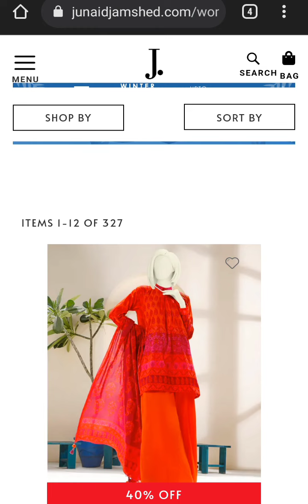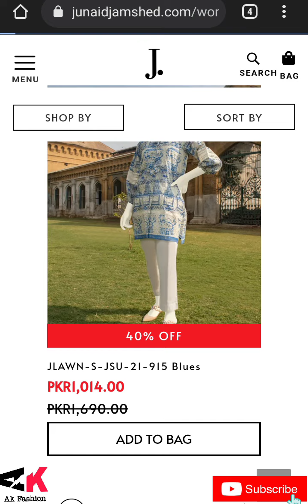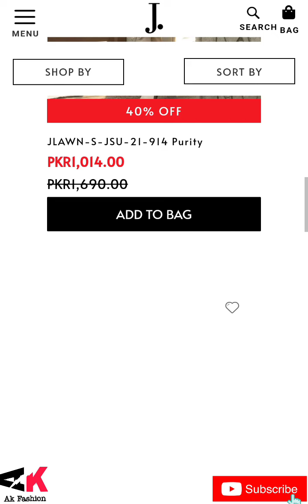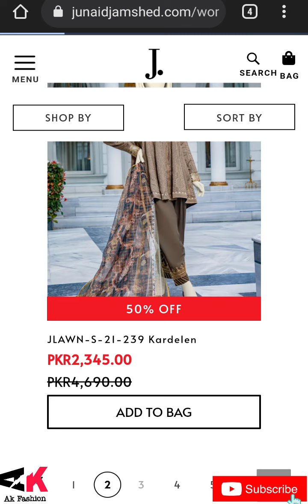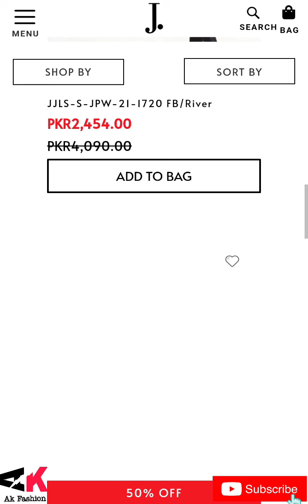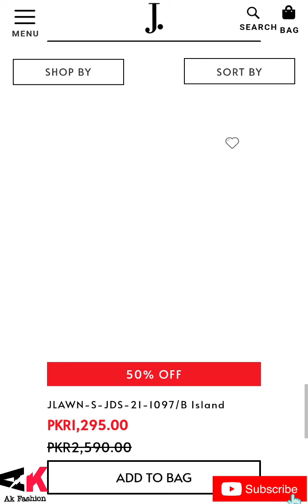J. Winter Clearance Sale 2021🔥J.winter Collection 2021 Sale Flat 50 Off.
For Online Order Click this link

your Quarries:
J. Junaid Jamshed
j.winter clearance sale
j. sale 2021
j. sale collection
j. flat 50 off
j. winter collection 2021 sale